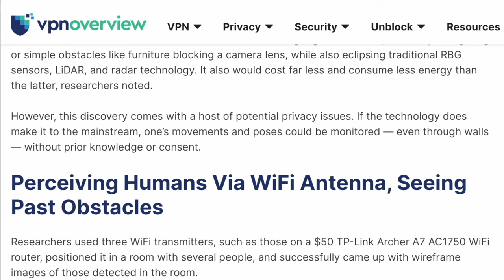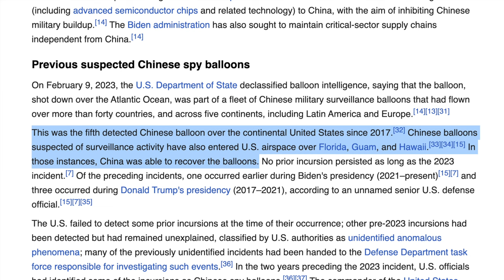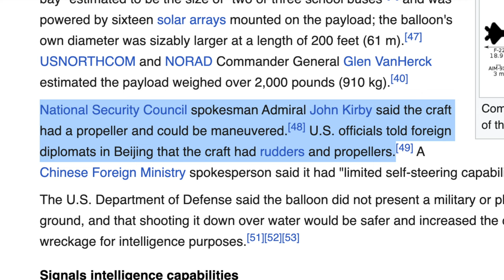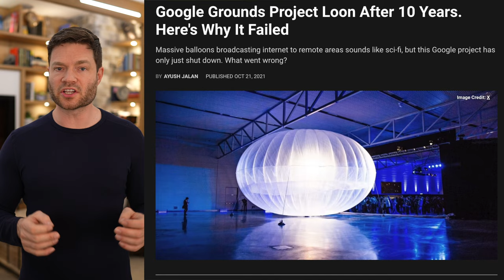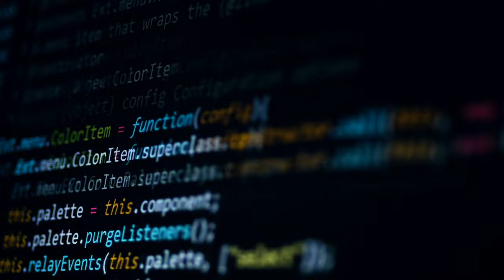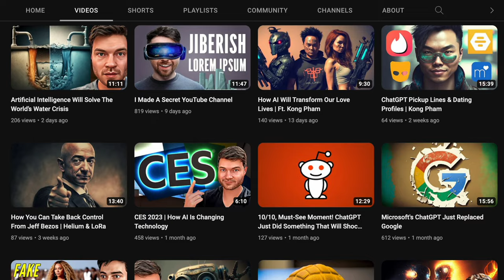How China's Spy Balloon Isn't So Unique For Espionage Technology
Hey there, it's Dylan Curious from the Curious Future channel, where we dive deep into the complexities of artificial intelligence and its real-world implications. This video uncovers the hidden potential of balloon surveillance and its transformation due to the exponential rise of artificial intelligence.

In February 2023, a spy balloon was shot down by the U.S military, which sparked my interest in understanding the implications of AI in surveillance. You might wonder, how could an old concept like balloon surveillance become a threat? But here's the deal - AI is about rejuvenating old ideas and making them surprisingly effective.

For instance, I've seen how AI can upscale grainy images, turning them into detailed, crisp visuals. It can even map out people's locations in a building based on Wi-Fi signals. The fascinating part is how such intelligence can be used for strategic decision-making in the future. Even encrypted data that seems unactionable today might be cracked by future AI, enhancing our understanding and paving the way for a new era in politics and warfare where AI rules.

Now, let's go back in time to January 2023 when a high altitude spy balloon began to travel throughout North American airspace. After a period of intense debate, it was shot down off the coast of South Carolina. This balloon, capable of intercepting signals from electronic communication devices, was part of a fleet of similar balloons active since 2017.

What's more, these balloons can carry heavy payloads to extremely high altitudes and can cover vast distances, making them ideal for intelligence surveillance. Incorporating AI into these systems allows military forces to analyze large amounts of data, increasing surveillance speed and accuracy. Remember Google’s Project Loon, which used balloons for providing internet access to rural areas? Quite similar, isn't it?

Cost-wise, balloons are cheaper than satellites. Given the decreasing cost of AI chips, it wouldn't be excessively expensive to run an AI system on one of these balloons. And when you combine all these balloons, you get what's known as a mesh network that can revolutionize tracking systems.

In conclusion, with AI, surveillance can be improved in ways we haven't thought of yet. It provides a strategic military advantage, and it's only a matter of time before AI becomes an integral part of all aspects of surveillance. The future is closer than we think.

00:00 - People Underestimate the risk
01:49 - US Shoots Down Spy Balloon Timeline
02:18 - What we know about the technology
03:44 - Like Subscribe & comment
04:02 - Google’s Project Loon
05:02 - Low Cost Means Durable Digital Networks
07:24 - Automated Decisions Making Wins The Day